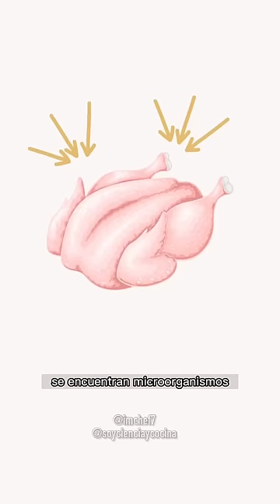¿Se debe lavar el Pollo?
Una pregunta común de muchos, ¿será necesario lavar el pollo?, aquí te explico los riesgos y como te recomiendo hacerlo. Aplica a todo lavado de carnes en general